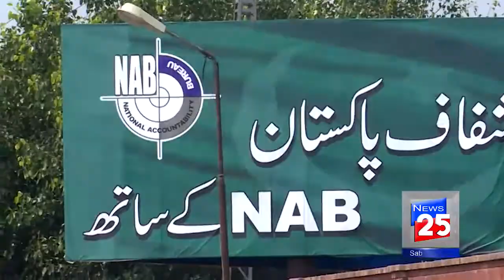شہباز شریف کو جسمانی ریمانڈ پر نیب کے حوالے کر دیا گیا: چینل 25 نیوز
احتساب عدالت نے آشیانہ ہاؤسنگ کیس میں گرفتار مسلم لیگ (ن) کے صدر اور قومی اسمبلی میں قائدِ حزب اختلاف شہباز شریف کو 10 روزہ جسمانی ریمانڈ پر قومی احتساب بیورو (نیب) کے حوالے کر دیا ہے۔